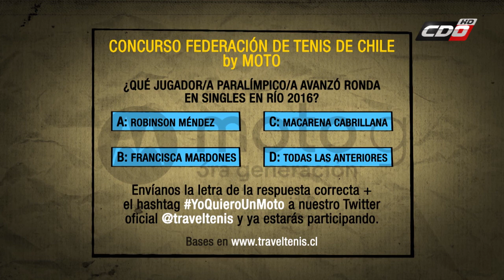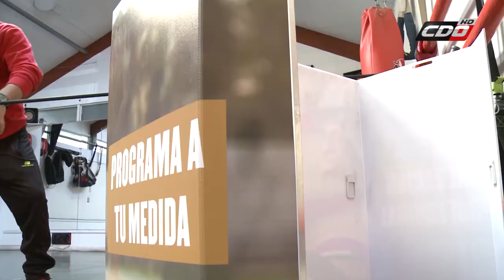Capítulo X: Travel Tenis con Andrea Koch